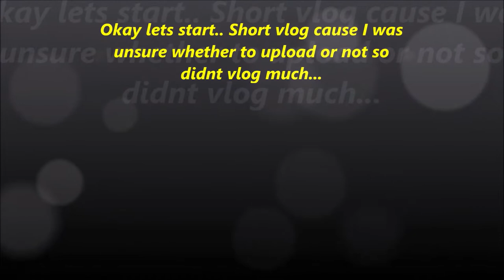Assamese vlog/ JOKER Movie চাব গৈ কি হ’ল😱?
All I want your constant love and support ..please guyss help me to grow ..
Keep supporting..
You can ask me any question I will make one Q/A video soon .
With love.. Dipsikha